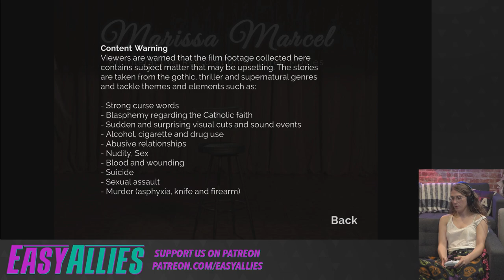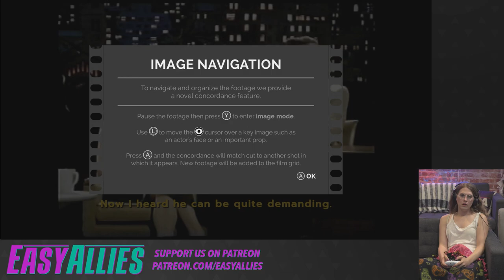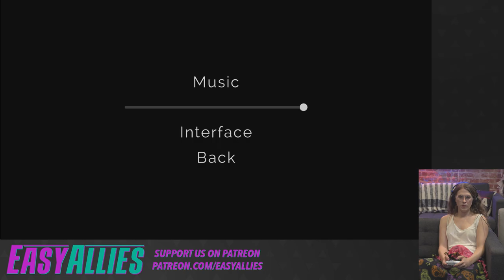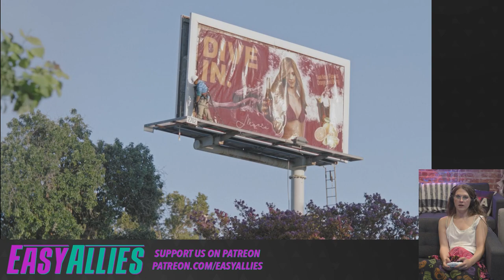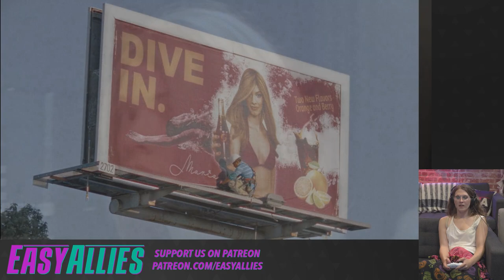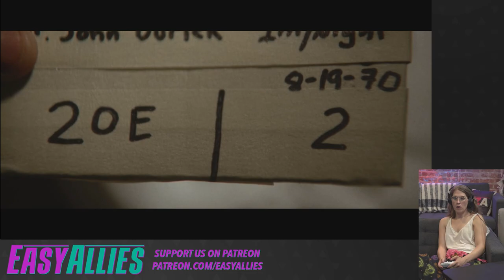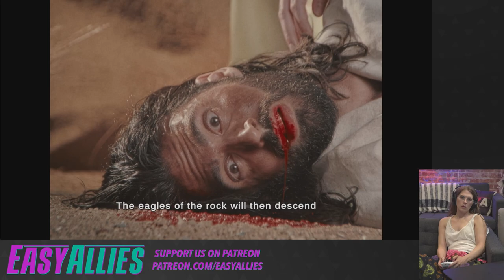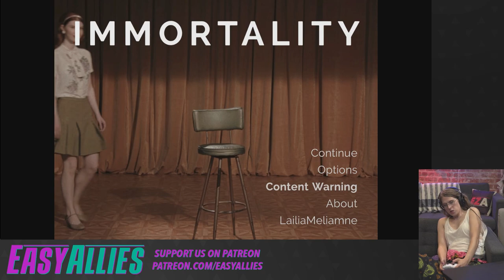Isla Plays Immortality - ImmortISLAty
Isla achieves immortality through the infinite incredibility of Game Pass. (Streamed Aug 31, 2022)